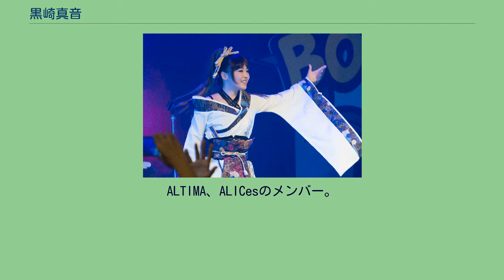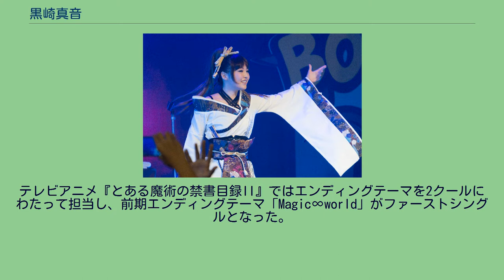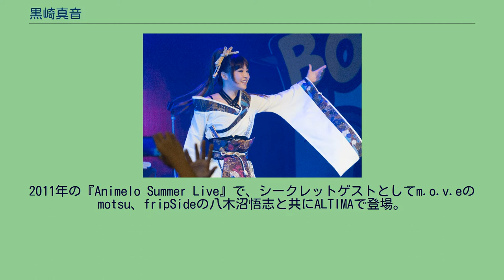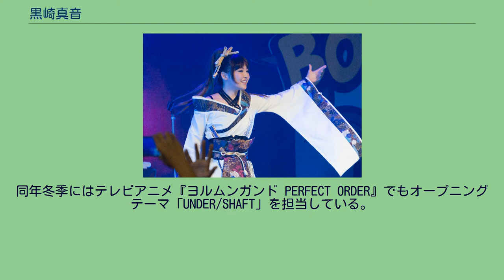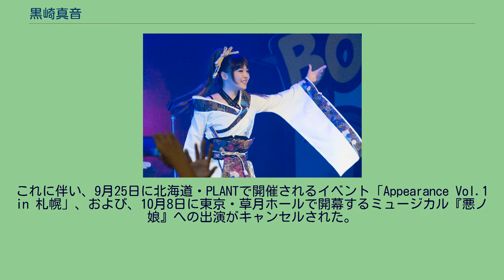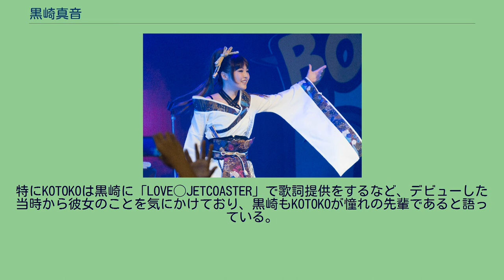黒崎真音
黒崎 真音（くろさき まおん、1988年1月13日-）は、日本の女性歌手。
東京都出身。
ALTIMA、ALICesのメンバー。
所属芸能事務所は一二三。
所属レコードレーベルはNBCユニバーサル。
公式ファンクラブは「クロサキ★ファミリア」。
愛称は「ヲ嬢」。
2006年秋頃より東京・吉祥寺を中心にユニットでライブ活動を開始。
2008年1月から秋葉原ディアステージにてソロ活動を本格的に開始。
ディアステージで活動中、冨田明宏（現プロデューサー）にその才能を見出され、黒崎真音としてデビューの緒を掴む。
2010年にテレビアニメ『学園黙示録 HIGHSCHOOL OF THE DEAD』のエンディングテーマを収録したアルバム『H.O.T.D.』でメジャーデビュー。
テレビアニメ『とある魔術の禁書目録II』ではエンディングテーマを2クールにわたって担当し、前期エンディングテーマ「Magic∞world」がファーストシングルとなった。
2011年3月5日に行われたメジャーデビュー後初のワンマンライブ「MAON KUROSAKI LIVE 2011 SPRING〜MEMORIES FIRST〜」のチケットは、発売から8分で完売した。
2011年7月1日 - 4日には、ロサンゼルス・コンベンション・センターで開催された"アニメ・エキスポ2011"にゲスト出演した。
『Animelo Summer Live 2011 rainbow』の記者会見に登場し、デビュー1年目にして初出場を正式発表。
その後、2014年現在『Animelo Summer Live 2014 -ONENESS-』まで4年連続出場を果たしている。
2011年の『Animelo Summer Live』で、シークレットゲストとしてm.o.v.eのmotsu、fripSideの八木沼悟志と共にALTIMAで登場。
ユニットとしての活動もスタートさせ、テレビアニメ『灼眼のシャナIII-FINAL-』のエンディングテーマを2期にわたって担当し、2012年はテレビアニメ『アクセル・ワールド』のオープニングテーマを担当した。
2012年6月には、マレーシアで行われた『AFA MY』にて自身初となるアジアLIVEを実現。
2012年夏季のテレビアニメ『薄桜鬼 黎明録』の主題歌「黎鳴 -reimei-」で、自身初となるアニメのオープニングテーマを担当。
同年冬季にはテレビアニメ『ヨルムンガンド PERFECT ORDER』でもオープニングテーマ「UNDER/SHAFT」を担当している。
2012年7月18日に発売されたPSP専用ソフト『十鬼の絆 〜関ヶ原奇譚〜』の主題歌集『悠久ノ謳』にて、レーベルの後輩であるRayに自身初となる歌詞提供を行った。
2012年10月14日には、デビュー2周年を記念したワンマンライブ『MAON KUROSAKI LIVE 2012 FALL〜2nd Anniversary〜』をSHIBUYA-AXで開催。
2013年6月30日には上海で石川智晶とのジョイントライブを開催し、政治的な問題から中国におけるアニソンライブが長らく行われていなかった背景を受け、「長かったアニソンライブ氷河期の終わりがついに見え始めた」と中国メディアに取り上げられた。
2013年11月6日にはテレビアニメ『東京レイヴンズ』のオープニングテーマ「X-encounter」を発売。
黒崎にとっては、『東京レイヴンズ』が初めて第1期からオープニングテーマを担当したアニメとなった。
2014年4月27日、幕張メッセ国際展示場で開催された『ニコニコ超会議3』内で実施された音楽ライブイベント『超音楽祭2014 〜超会議3〜』にI'veのゲストボーカルとして出演。
2016年11月23日にテレビアニメ『ドリフターズ』のエンディングテーマ「VERMILLION」をリリース。
この曲のサウンドプロデュースを、LUNA SEA、XJAPANのギタリストであるSUGIZOが行い、レコーディングのドラムを、LUNA SEAのドラマー真矢が担当する。
2019年9月、神田沙也加と音楽ユニット「ALICes（アリセス）」を結成。
2021年9月18日、配信ライブの最中に倒れ、急遽ライブ配信...